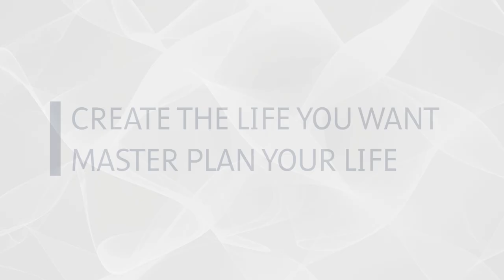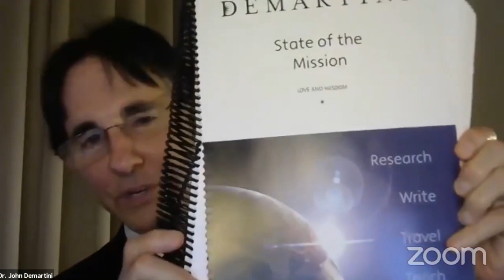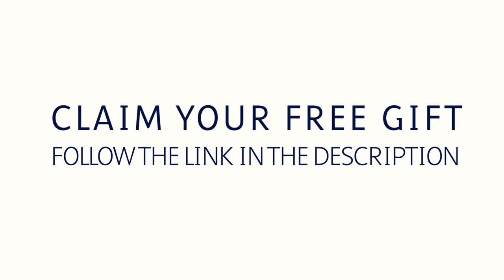Create The Life You Want - Master Plan Your Life | Dr Demartini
About This Video:
You can create the life you want. Dr Demartini shares valuable insights you can do today to masterplan your life. The truth is, if you don't plan your life, someone else will, and you'll end up living someone else's dream. When you're clear about what you would love in life and have certainty about how you're going to get there through editing and refining your Master Plan, that's when your intentions begin to attract the people, ideas, and events you hold in your mind and manifest themselves.

Prefer to read the article?

TIMESTAMPS:
00:00 - Intro
00:32 - Entropy and fulfilling your purpose
04:32 - Fill your day with an agenda
07:47 - Planning your life in all areas
12:26 - Quality questions to ask yourself
16:40 - Nobody is dedicated to your fulfilment except you
24:10 - Awaken Your Astronomical Vision